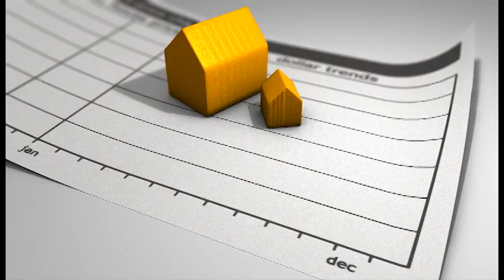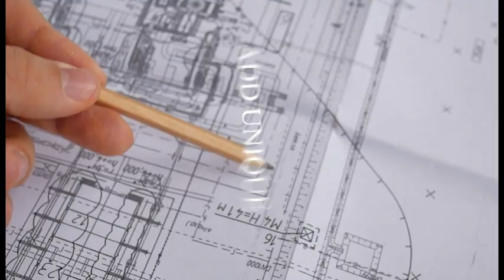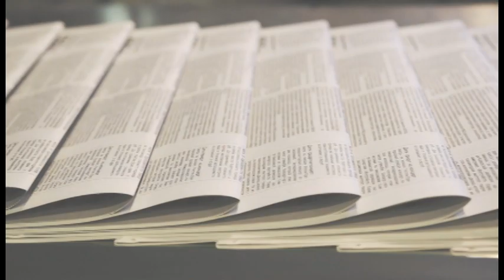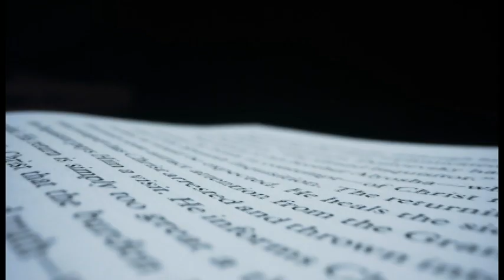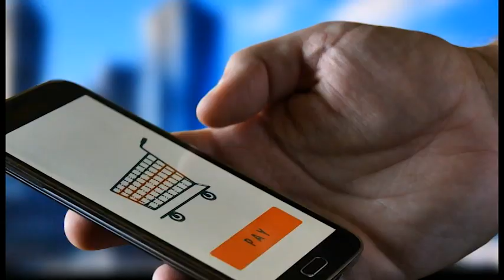Honey Founder Lists Hilltop Bel Air Estate for $150 Million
A Los Angeles estate listed for sale for an outrageous price of $150 million is more than double the purchase price two years ago.

For that, one lucky buyer will get an all-new mansion, originally designed by South African architecture firm SAOTA and extensively customized by its tech mogul owner in collaboration with L.A.-based architects Woods + Dangaran.

0:47  -  Aaron Kirman
0:56  -  George Ruan
3:23  -  Luxury Brand Whimpsy
5:20  -  Richard Saghian
7:08  -  Honey